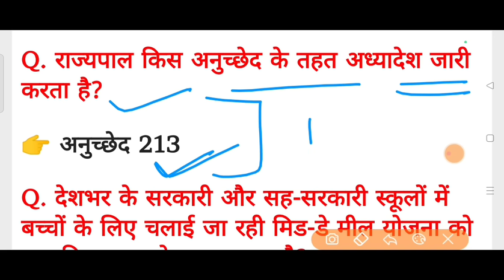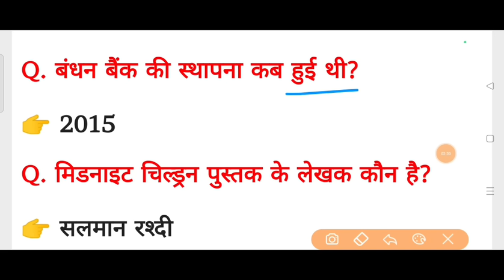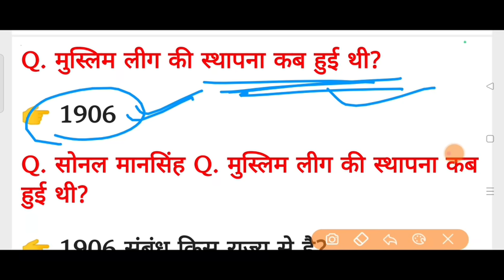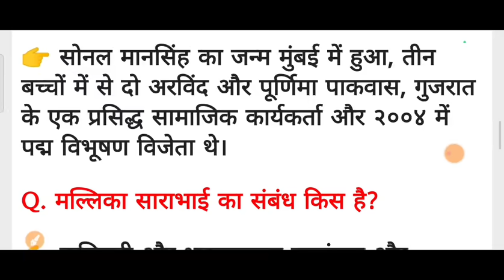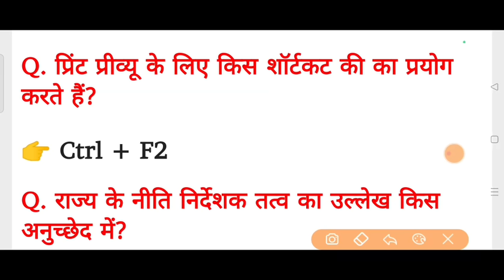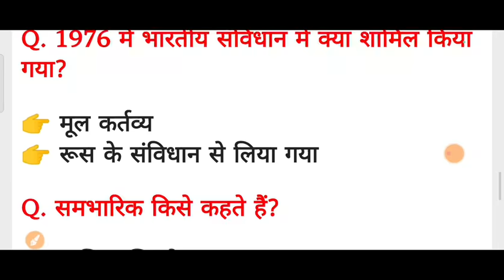Delhi Police Exam Analysis 2023, delhi police 21 nov 2nd shift analysis,delhi police 21 nov analysis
Your Quire's
delhi police 21 november 2nd shift question paper
delhi police 21 november 2nd shift analysis
delhi police exam 2023 21 november 2nd shift analysis
delhi police 21 november 3rd shift analysis
delhi police constable 21 nov 3rd shift exam analysis
delhi police 21 november all shift question answer
delhi police 21 november all shift analysis

delhi police gk gs classes utkarsh
classes
delhi police gk gs rojgar with ankit
delhi police gk marathon
delhi police previous year
delhi police form kaise
bhare
question paper